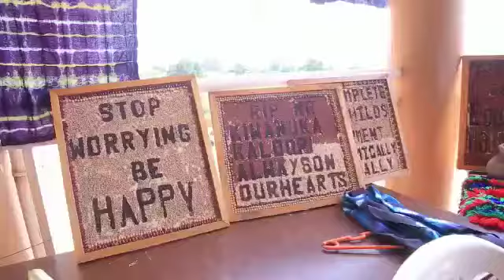QUEEN OF MARTYRS HIGH SCHOOL